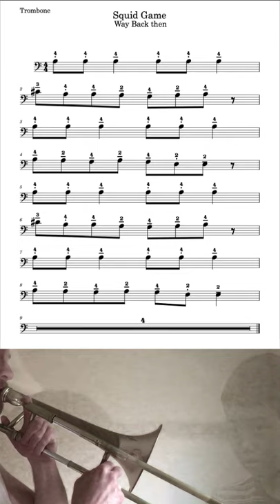Squid Game On The Trombone 🦑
"Way Back then" from Squid Game, played on the trombone.